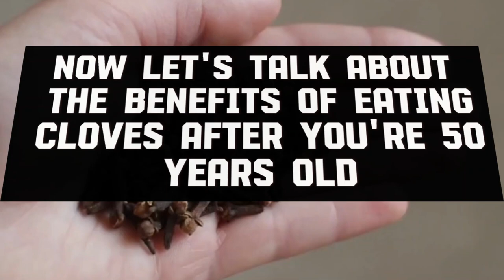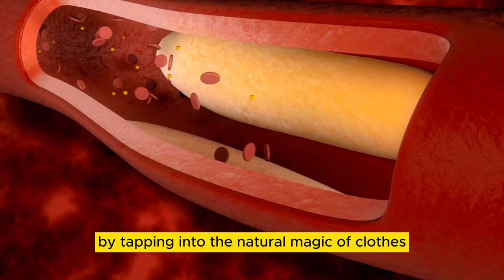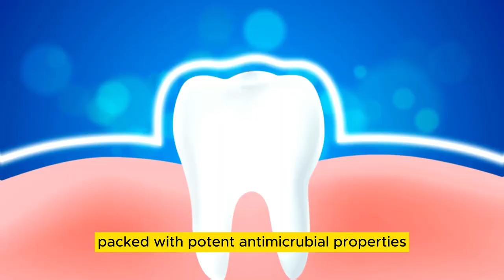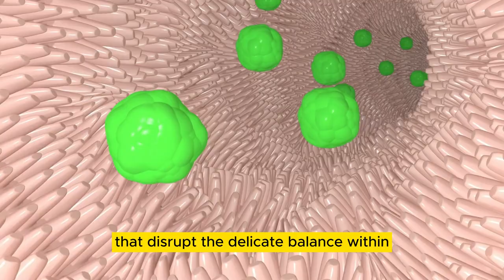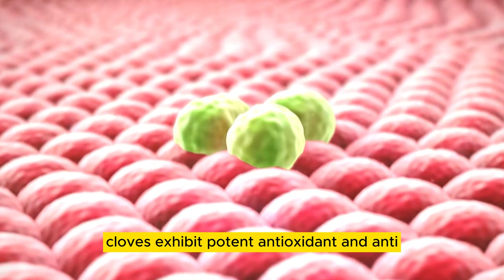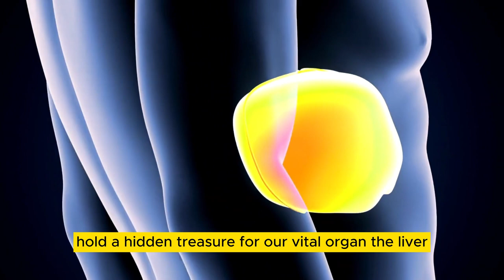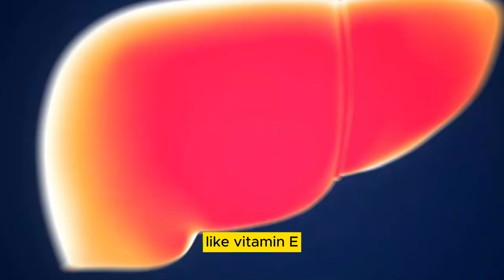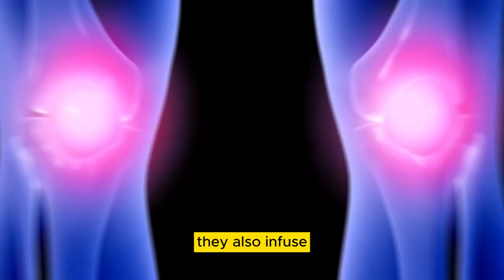This Happens When You Take Cloves Everyday After 50!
In this captivating video, we delve into the incredible benefits of incorporating cloves into your diet, particularly for individuals aged 50 and above. Join us as we uncover the hidden secrets and remarkable properties of this spice, renowned for its aromatic and culinary uses.

Cloves, with their distinctive shape and flavor, are not just a delightful addition to your dishes but also a treasure trove of nutrients. Discover how this humble spice can contribute to your overall well-being, promoting a healthier and more vibrant life beyond 50.

Explore the nutritional profile of cloves and unveil their rich content of essential minerals such as manganese, which supports bone health and aids in nutrient metabolism. Learn how vitamin K plays a crucial role in blood clotting and bone strength, offering protection against osteoporosis.

0:00 Introduction
0:01 9 BENEFITS OF CLOVES
0:30 WHAT ARE CLOVES?
1:10 NOW LET'S TALK ABOUT THE BENEFITS OF EATING CLOVES AFTER YOU'RE 50 YEARS OLD
1:14 CLOVES PROTECT AGAINST INFECTIONS
2:08 CLOVES REGULATE BLOOD SUGAR
2:53 CLOVES HELP WITH ORAL CARE
3:39 CLOVES SUPPRESS
4:27 CLOVES PROMOTE GUT HEALTH
5:18 CLOVES MAY PROTECT AGAINST CANCER
6:06 CLOVES MAY PROMOTE LIVER HEALTH
6:49 CLOVES MAY EASE THE EFFECTS OF AGEING
7:38 CLOVES RELIEVE PAIN AND STRESS